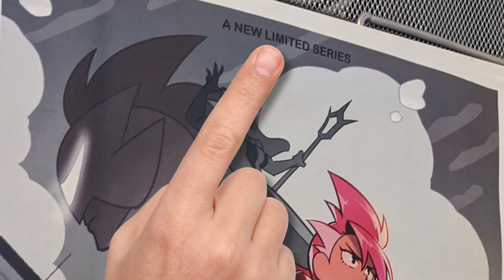OK K.O. Was VERY CLOSE to Getting An Anime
OK K.O. Let's Be Heroes was cut short by Cartoon Network. Series creator Ian Jones-Quartey had more plans, including a newly revealed OK K.O. anime series following the Hue Troop. What happened behind the scenes? Will we ever see more of Let's Be Heroes in the future?

This show has always been inspired by video games and anime, so getting an official OK K.O. anime spinoff would actually make a lot of sense. Because Red Action and The Hue Troop are heavily inspired by anime heroes, this would feel right at home! Now we know what should come to HBO Max next...

✭ SOCIAL MEDIA ✭